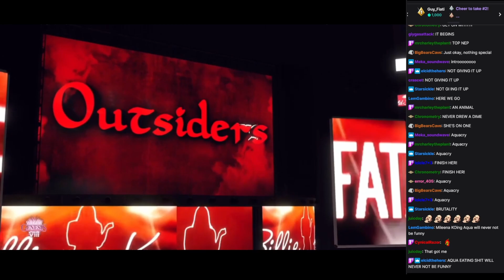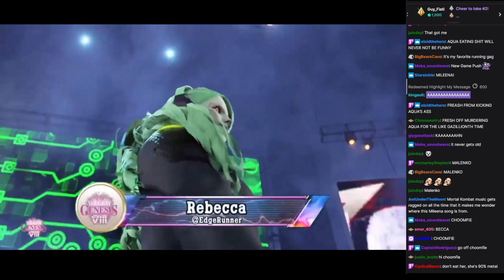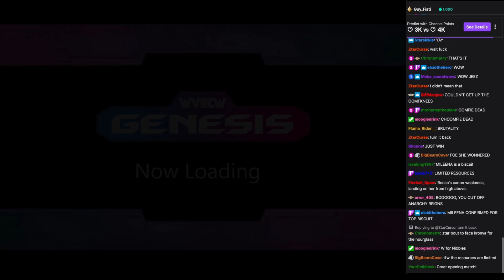WVGCW Genesis Season 8 Episode 7 - 02: Match: Rebecca vs. Mileena